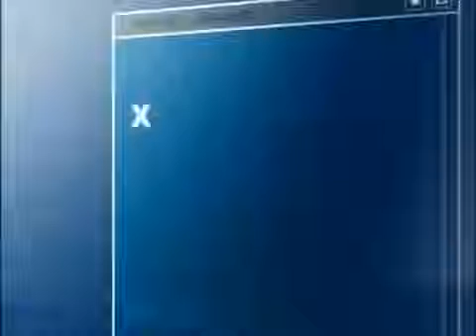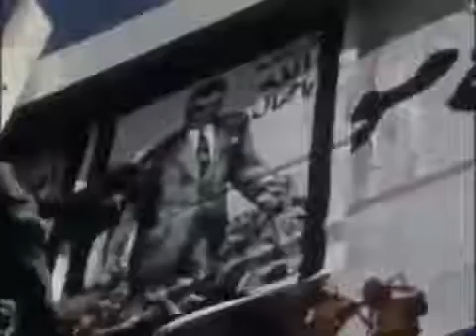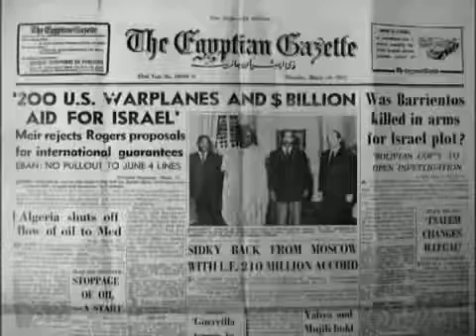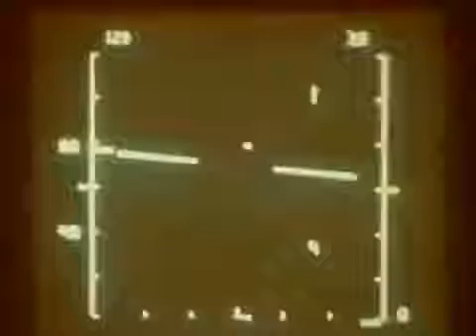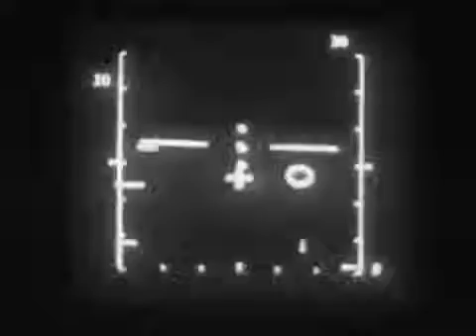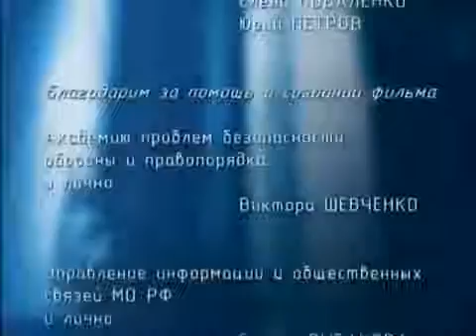Войска НАТО и Секретные МИГ 25 Оружие России и мира!!!